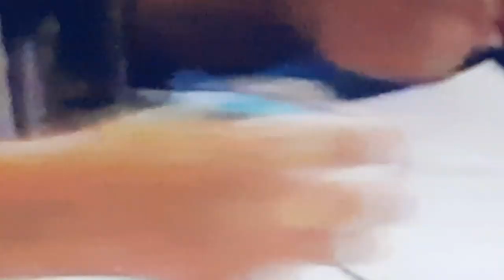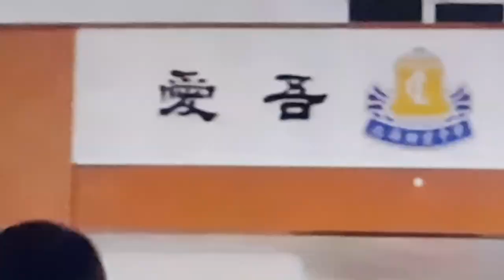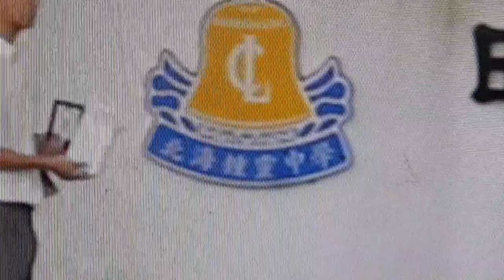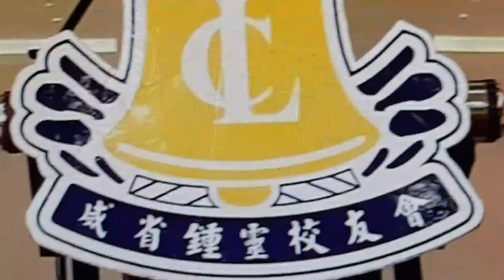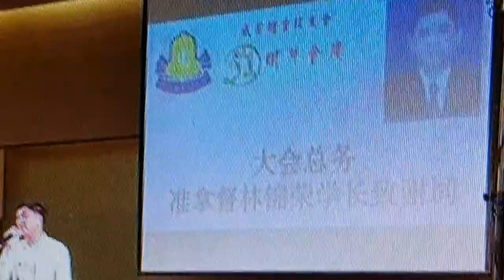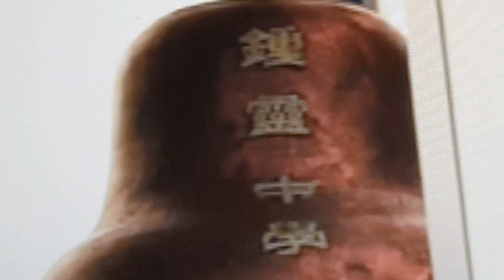2017.chung ling butterworth hight school 51 annversary .happy birthday.timeline malaysia